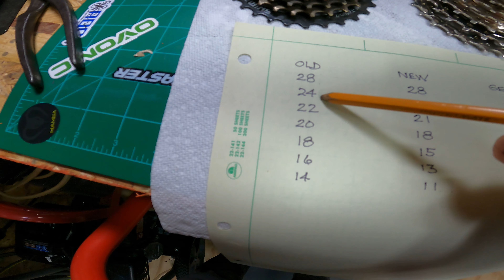Ebike ride along and how-to - Ghost pedaling fix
*Drift Maniac 11-28 7 speed freewheel* (Fits Shimano)
*Freewheel remover tool*

and place your ebike order from there.
Feel free to enter one of the following codes for a discount on your purchase.
RIP1 = $100 off $1200
RIP2 = $200 off $1800
RIP3 = $300 off $3600
RIP300 = $200 off Magicycle Deer
You must make your purchase while using the link to be able to receive the coupon discount.
Using this link will help my youtube channel!

(Ebike  accessories)
"GiddyUp" XL Saddle select (XL for the wide one)
SR SP-12 NCX Suntour suspension seat post 30.9mm x 350mm Be sure to measure your seatpost!   This is a must have for bumpy roads
Bikearoo oversized seat
Helmet - Smart4U SH50U
Helmet - Sena X1S with bluetooth communication
Pxiranzer handlebar extender
Bike water bottle holder
Magicycle rear view mirrors (1 pair L & R)
Hafney handlebar bike mirror. Select L, R or both
Inwa bluetooth bike speaker
Posiko phone holder.  Awesome!!
Lamicall phone holder for Iphone 14 (modern) phones
Visnfa phone mount
Fifth First Bike Cover
Rearview Camera with 9.8' cord
Lavalier clip-on mic
Movo Video Mic
GoPro Mic Adapter
Visnfa phone mount
West biking bag with rear pannier bags
Extra HD bike rack for Ebike "motorcycle rack"
Swagman E-spec RV approved bike rack
Fat tire trays for the E-spec rack

(Recording accessories)
GoPro chest strap that I use "Awesome"
Chapters
00:00 Introduction & takeoff
03:27 The thing called ghost pedaling
09:56 In the workshop
11:03 Flip the Bike
11:44 Start removing the wheel
15:14 Changing the freewheel
16:56 Old vs new gear comparison
19:36 Reinstall the wheel
22:38 Flip bike
23:13 Test ride